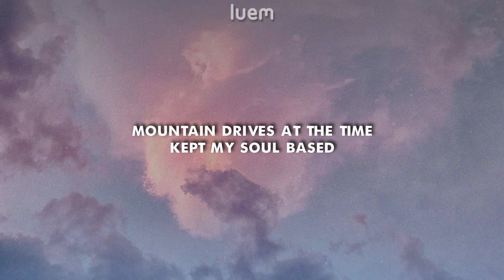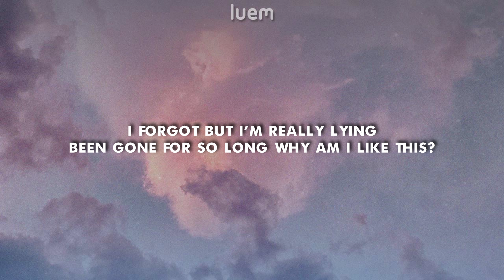Rxseboy - Gone so long ft. Valera (Lyrics) | Luem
❯ Valera ❰
⋐ (No social media found)

This video is property of Luem, a 17 year old stupid kid who doesn't give a crap about shit.

If you're not the owner of a song, but you still claim to be, just to annoy me, I'll have to take legal actions.

Using my video's without permission will not be tolerated, when used without permission, I'll be forced to remove your video.